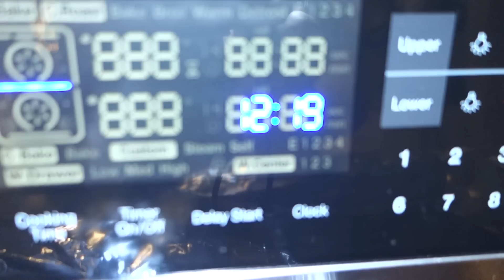VLOGIDAYS 2015| THANKSGIVING PREP: BAKING DAY!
For the year of 2015 , Houseofmeis will be participating in Vlogmas/Vlogidays! We will be uploading EVERYDAY! November 23- the end of the year!